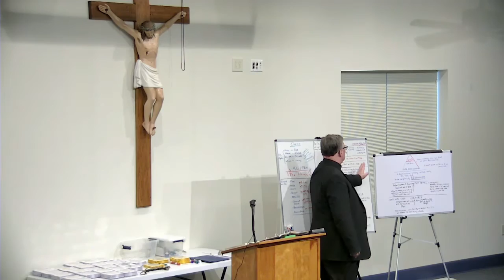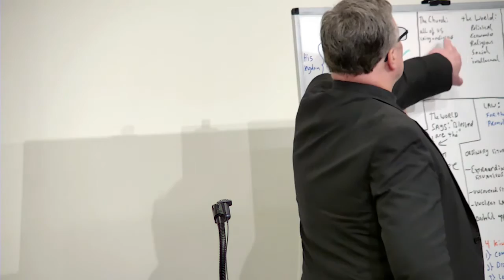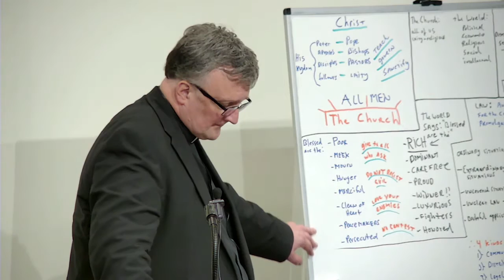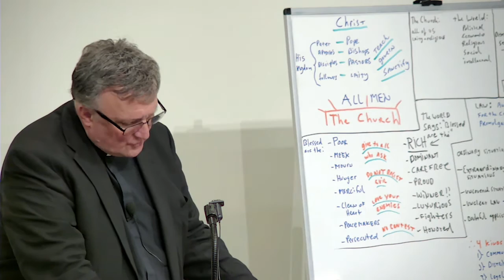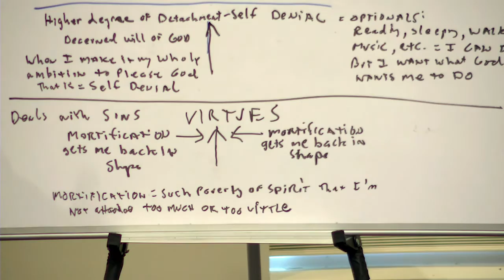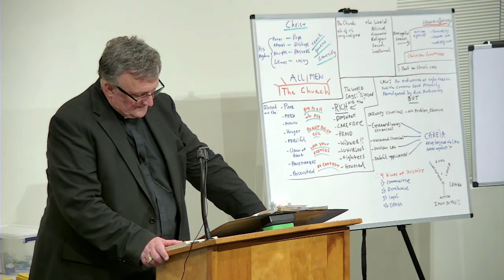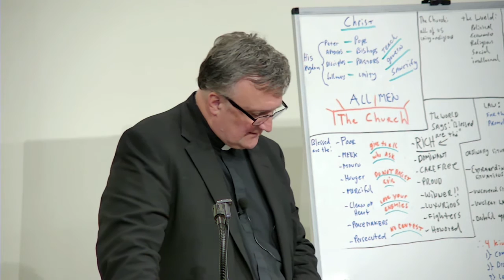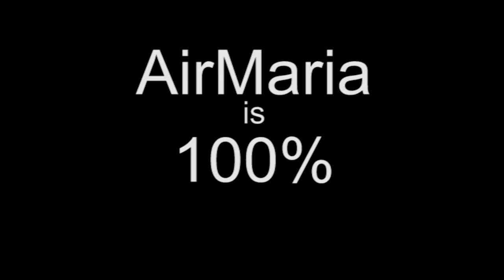Fr. Luedtke - 8 Day Retreat - 15/25 - The Call - CONF 347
Ave Maria!

Fr. Ben Luedtke gives the fifteenth of twenty-five conferences for his Eight Day Ignatian Retreat. The subjects he covers are: Calling by God, Gods's magnanimity, choosing the twelve, called to serve the Church, Sermon on the Mount, Christ and His Church v. The World.

About the retreat:   The retreat was conducted by Fr. Ben Luedtke who has condensed St. Ignatius' classic thirty day spiritual exercises into an eight day retreat that makes this life changing spiritual experience more accessible to the average person. It consists of twenty-five conferences (recorded in this video series), which are used by those on retreat along with further reflections given to them as handouts to base their hour long meditations which they make after each conference. The typical day consists of three of these conferences, one in the morning, afternoon and evening. Fr. Ben also gave them private spiritual direction and Mass each day. The retreat took place at the Mother of the Redeemer Retreat Center in Bloomington, IN from Oct 9-17th, 2016. Father usually gives these retreats at this retreat center in the spring and fall of each year. See his website for other times and places or to arrange one near you.

Fr.